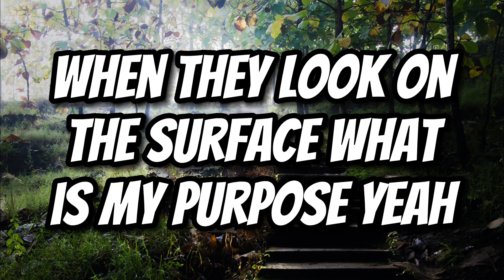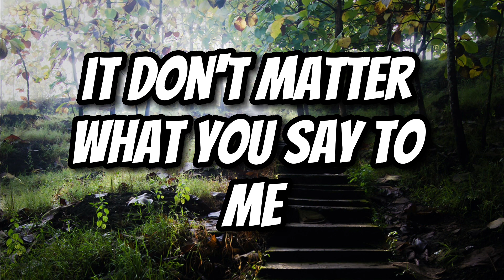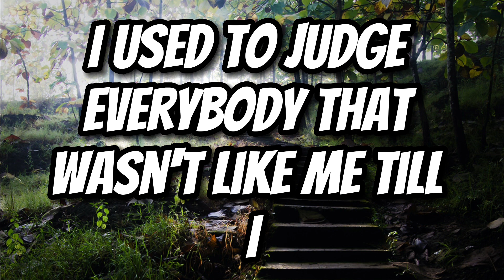NF - NO NAME (Lyrics)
Artist - NF
Song - NO NAME